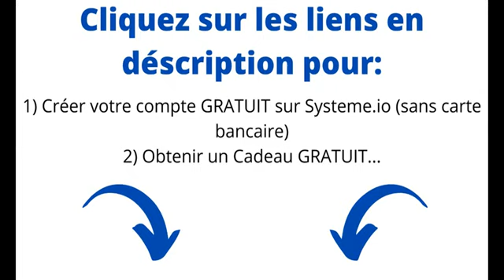Gagner sa vie avec son blog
⚡ Créez Votre compte GRATUIT sur systeme.io (Sans carte bancaire)

⚡ GRATUIT: Formation Complète de systeme.io + tunnel de vente et 21 emails à copier coller
Systeme.io est un logiciel SAAS qui regroupe l’ensemble des outils nécessaires à la création et au développement d’un business en ligne. Crée en 2018 par le français Aurélien Amacker, ce logiciel vous permet de créer des popups, des pages de capture, des tunnels de vente, de vendre des produits physiques ou encore d’envoyer des campagnes emailing. Tout ce qu’un bon entrepreneur doit avoir, il le trouve en un seul endroit, sur le tableau de bord de systeme.io. Ce logiciel, d’une incroyable facilité d’utilisation, a tout pour devenir un acteur majeur dans le pilotage d’un business en ligne.